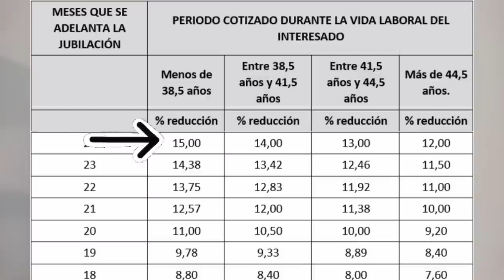SUBE LA COTIZACIÓN DEL SUBSIDIO para MAYORES DE 52 AÑOS ⏫⏫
COTIZACIÓN DEL SUBSIDIO PARA MAYORES DE 52 AÑOS

El subsidio para mayores de 52 años cotiza a efectos de jubilación. Este año, concretamente cotiza 1.575 euros mensuales, lo cual, lógicamente, favorece la futura pensión de jubilación.

Pero además, los beneficios del subsidio para la jubilación no terminan aquí. También es posible mejorar el porcentaje de la base reguladora, es decir, incrementar el tanto por ciento de pensión. Ya sabes, que a más años cotizados, más pensión. Para cobrar el 100% de la pensión son necesarios un mínimo dd 37 años, y el subsidio cuenta a estos efectos:

La jubilación anticipada es otra beneficiada por el subsidio. Aunque se pida la jubilación anticipada voluntaria, a los beneficiarios del subsidio se les aplican las penalizaciones de la jubilación anticipada involuntaria, es decir, menores penalizaciones.